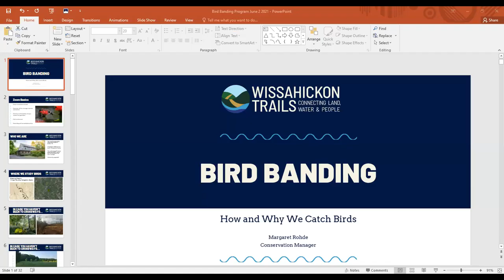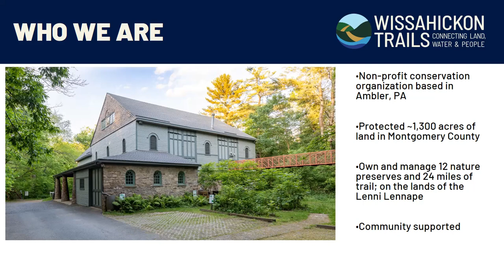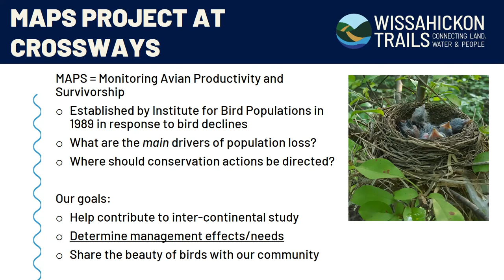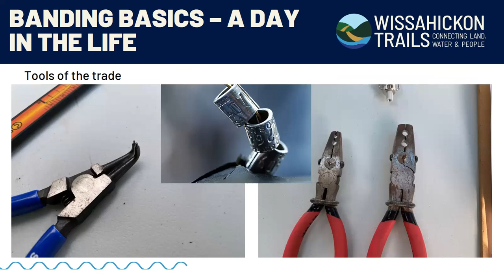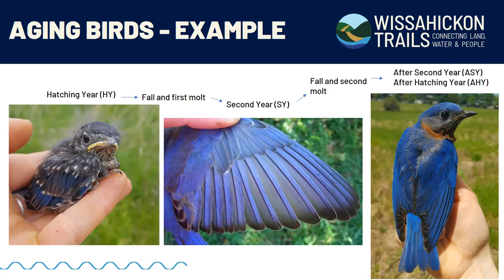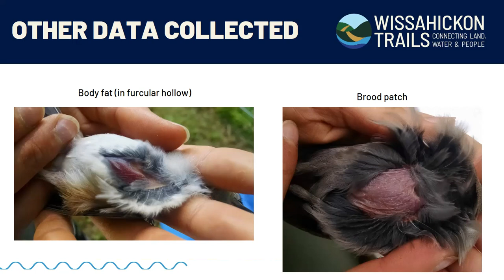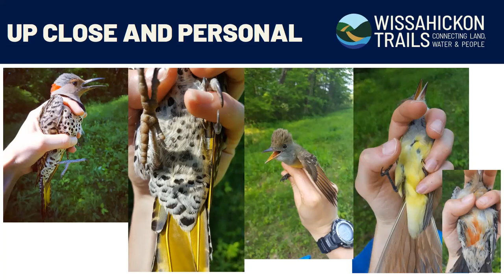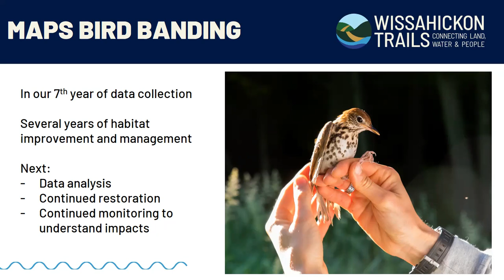Bird Banding: How and Why We Catch birds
Learn the how and why behind catching and banding wild birds, and what gathering information about their populations can tell us. This virtual program was recorded on June 2, 2021.